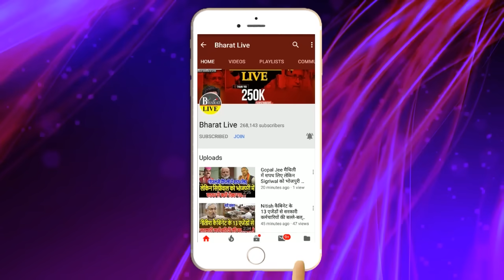गेम समझिए : तेजस्वी के लिए सत्ता बन गया जहर नीतीश के सामने BJP का टूटा कहर!